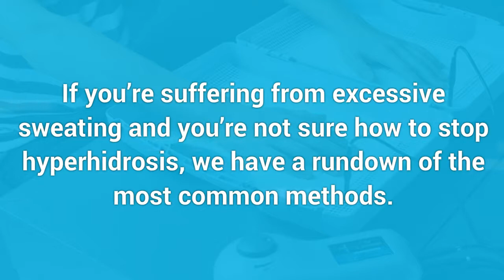How to Treat Hyperhidrosis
Machine-based treatment works effectively on sweaty hands and feet.